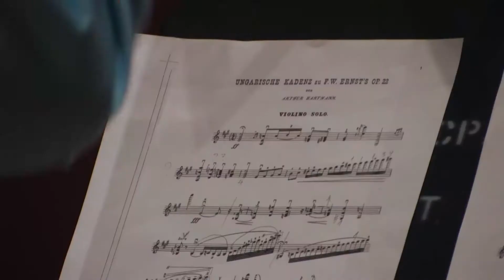Sherban Lupu and Mark Rowe on Ernst Virtuosity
Sherban Lupu and Mark Rowe discuss Ernst's virtuosity and technical skill.

Video by Peter Grosz.